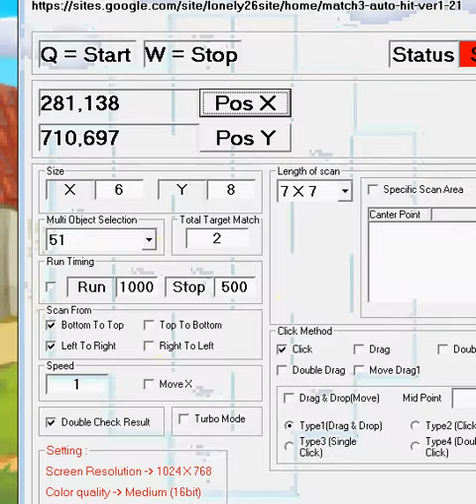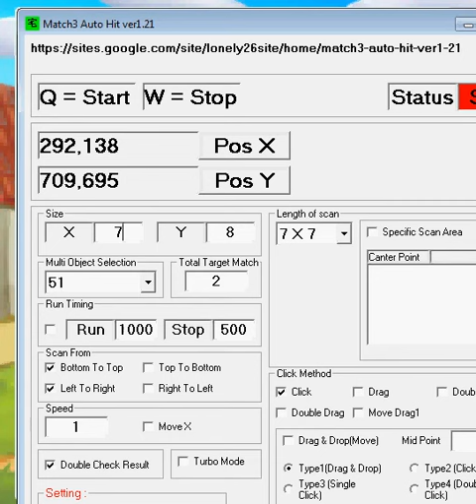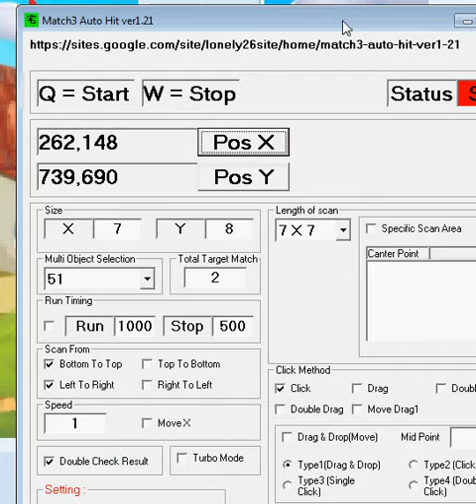Match3 With Cake Picnic Game Auto Click